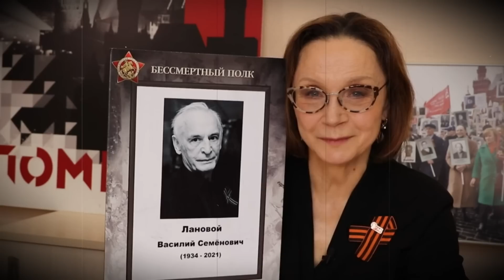Ирина Купченко рассказала о смерти мужа